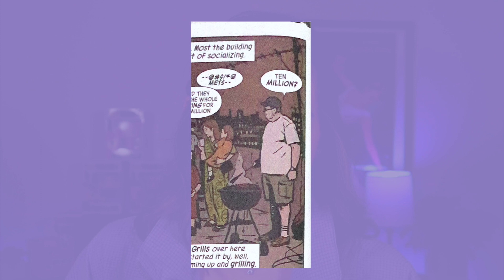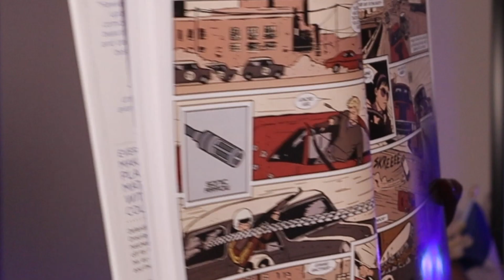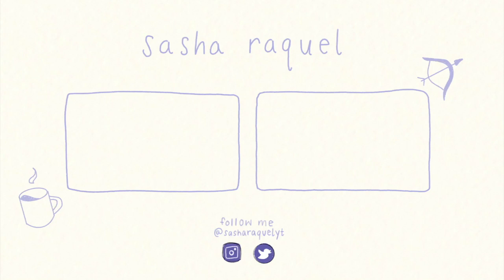Breaking Down Hawkeye Comic Book Easter Eggs! (Episodes 1-3)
In Phase 4 of the MCU, Marvel has not shied away from heavily referencing the comics, and Hawkeye is no exception. Today, I've made a breakdown of all of the references and Easter eggs I could find in the Matt Fraction and David Aja Hawkeye run that the newest Disney+ series is based on. If there are any more Easter eggs I didn't mention for the first three episodes of Hawkeye, leave them down in the comments for me!
► timestamps:
0:00 intro
0:40 episode 1
3:31 episode 2
5:26 episode 3
7:20 outtro
► let's be friends!